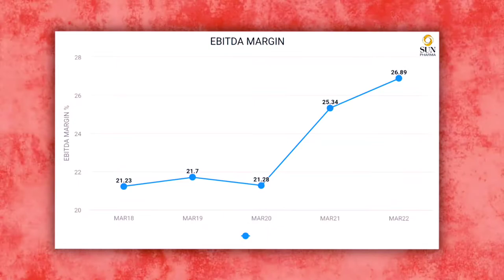क्या Sun Pharma के share में Trade करना चाहिए | Should we invest in Sun Pharma share